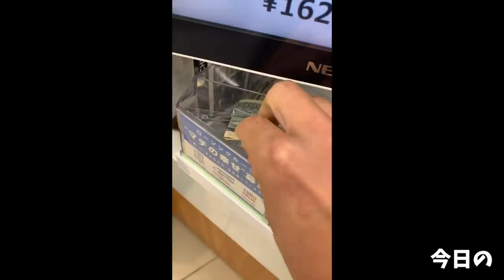【大食い】みんな大好き天下一品さんを食べまくり【大胃王】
今回は天下一品さん！
撮影を…と本社に連絡したところ…快く快諾していただきました(*´ω`*)
学生の頃からお世話になってる天下一品さんで撮れる日が来るなんて…